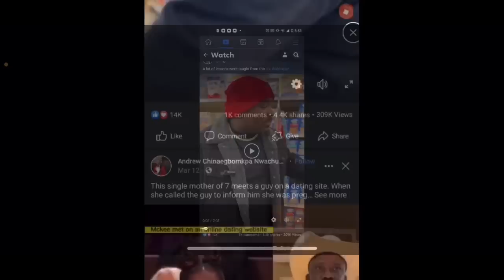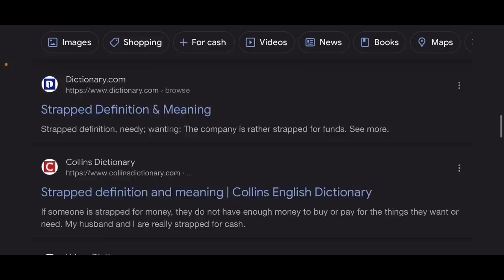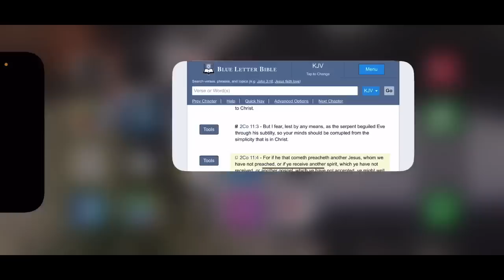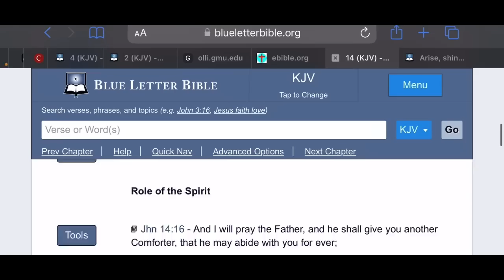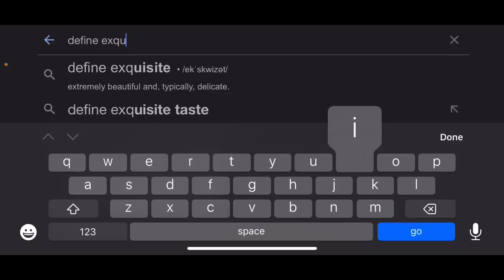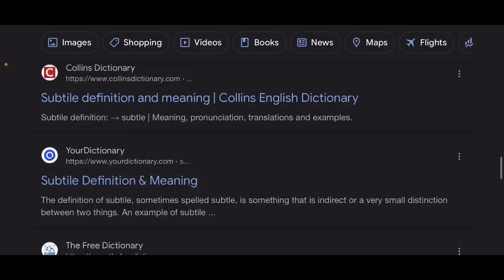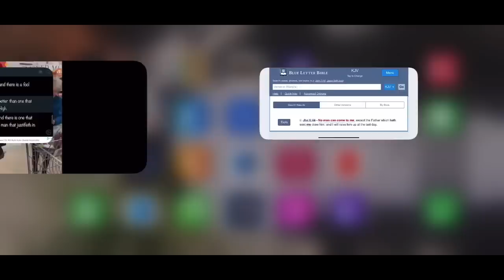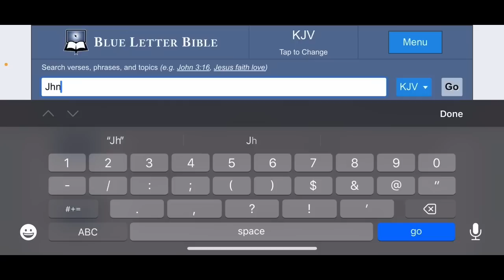DID YOU NOTICE THE SUBTILTY?!!